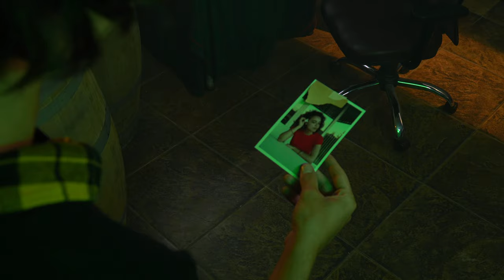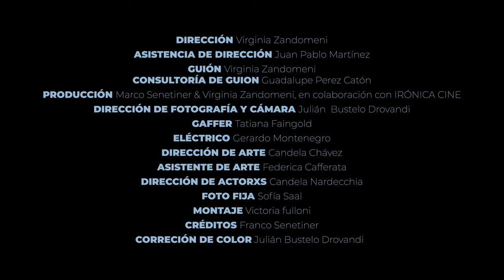Marcö Senetiner Serú - Infierno 21° (Video Oficial)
En el infierno no hace calor...

Guion y Dirección: Virginia Zandomeni
Asistencia de Dirección: Juan Pablo Martínez
Consultoría de Guion Guadalupe Pérez Catón
Producción: Marco Senetiner y Virginia Zandomeni, en colaboración con IRÓNICA CINE
Dirección de Fotografía y Cámara: Julián Bustelo Drovandi
Gaffer: Tatiana Faingold
Eléctrico: Gerardo Montenegro
Dirección de Arte: Candela Chávez
Asistente de Arte: Federica Cafferata
Dirección de Actores: Candela Nardecchia
Foto fija: Sofía Saal
Montaje: Victoria Fulloni
Créditos: Franco Senetiner
Corrección de Color: Julián Bustelo Drovandi
Actúan: Marco Senetiner, Candela Nardecchia, Abril Palmada, Joaquín Colomer, Flor Bustelo, Martín Ferrer, Valentina Motta, Chiara Pagano, Tati Palero y Nieves Palmada

MÚSICA
Composición: Marcö Senetiner Serú
Producción: Mariano Di Cesare
Baterías: Elías Barbero
Saxo: Enzo Lucentini
Mezcla y Masterización: Valentín Castro
Arte de tapa: Franco Senetiner

Agradecimiento especial a: Parca, Llévame Contigo Tienda, Jardín Hulu, Marcos Zandomeni, Laura Calderon y Oscar Arancibia.

Filmado en Marzo del 2021...